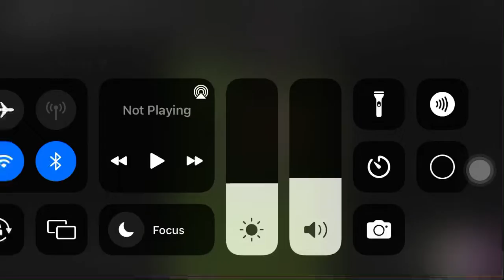Waddle deeatouille trailer Italiano